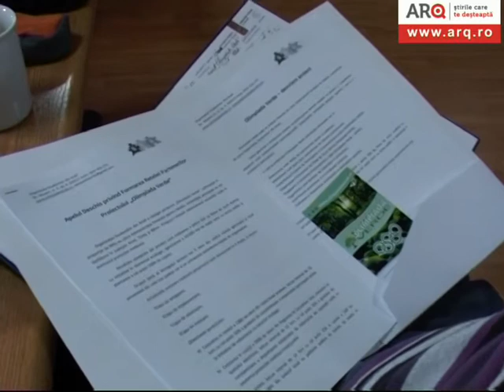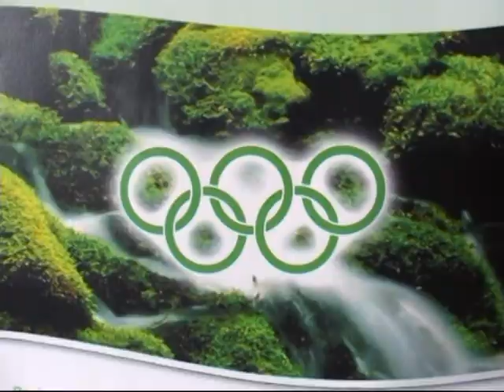PROIECTE-ECO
PROIECTE ,OLIMPIADA VERDE

video:Lucian Ciobanu